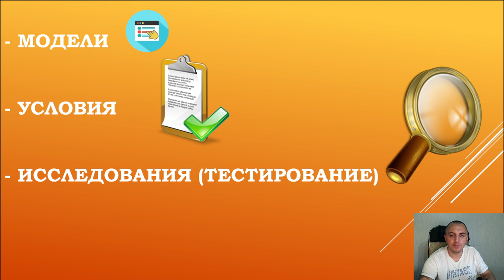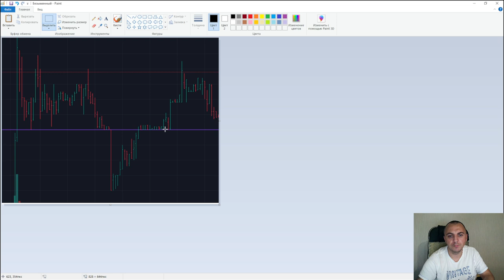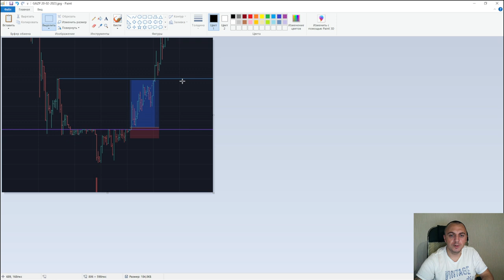Формализация условий для ТОЧЕК ВХОДА. Научитесь НАХОДИТЬ точку входа в трейдинге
🔴Забирайте  курс Вадима Полозова "Внутридневная и среднесрочная торговля на финансовых рынках"